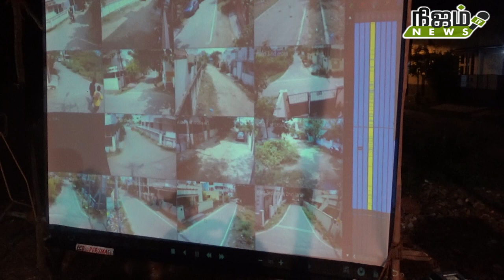இனி திருடர்களை கண்டு பயப்பட வேண்டாம்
நெல்லை சந்திப்பில் உள்ள  பாலபாக்கியா நகரில் 57 சிசிடிவி கேமிரா பொருத்தப்பட்டது